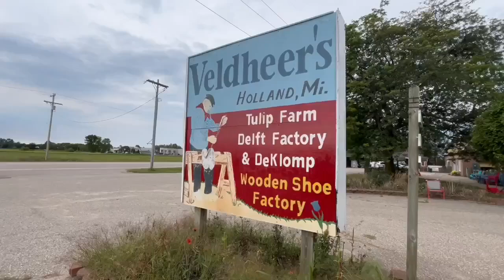Where the buffalo roam: The Western American icon in West Michigan